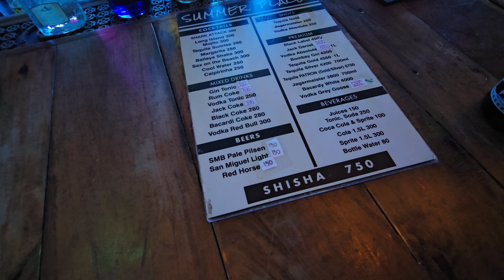Boracay|Plaja White Beach e goala ziua|Viata de noapte e.......